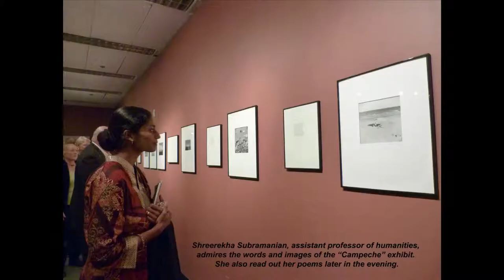Campeche Slideshow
The UHCL Art Gallery had an opening reception on Nov.14, 2011, for "Campeche" written by Joshua Edwards, featuring photographs by Van Edwards.